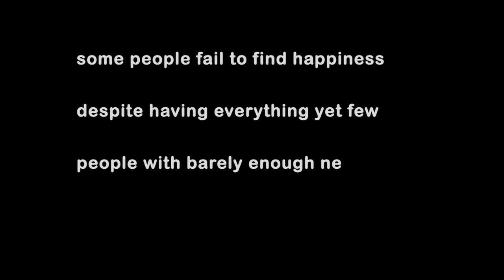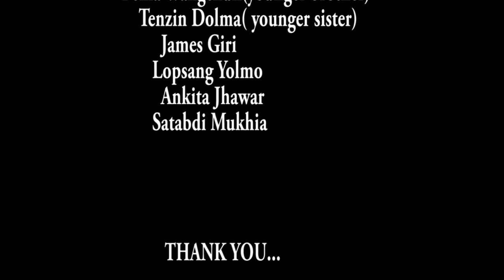The Sweet Hunger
Short film competition 2016 - topic "Food"

The Tibet Film Festival was founded in 2008, inspired by Dhondup Wangchen, a self-taught Tibetan filmmaker, who was imprisoned for his film ‘Leaving Fear Behind’. This 2-day film festival takes place simultaneously in Dharamsala (India) and Zurich (Switzerland), showcases films made by Tibetans inside Tibet and in exile.

One of the unique features of Tibet Film Festival is the short film competition segment, initiated in 2010, that has had a tremendous response from young Tibetan filmmakers across the world. The short film competition has grown to become a platform for young Tibetan filmmaker to show their talent and passion in filmmaking to a greater audience.